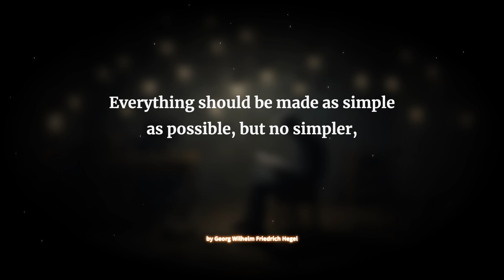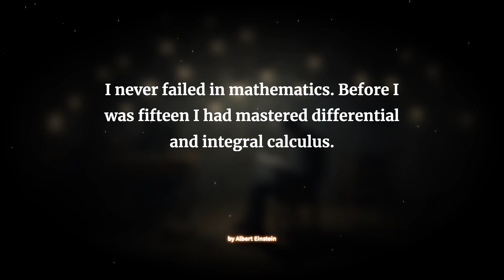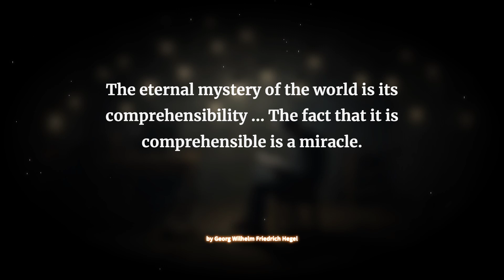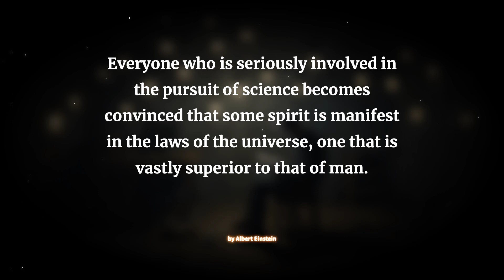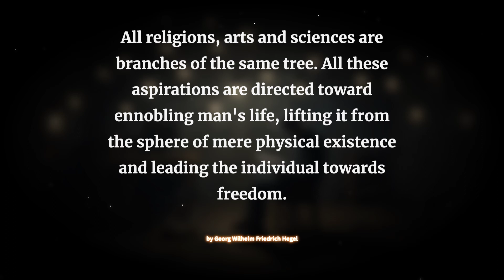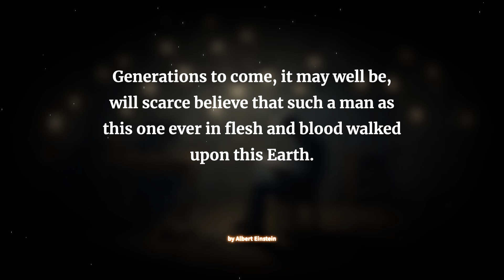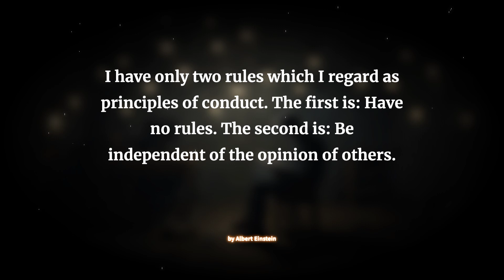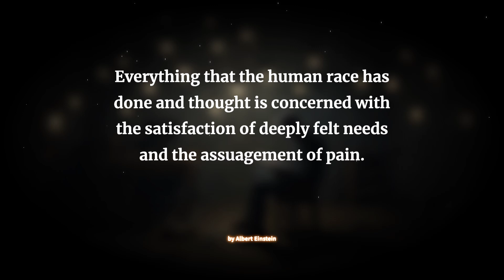Albert Einstein's Life Lessons || wisdom and inspiration Quotes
This video contains some of the most powerful quotations from Albert Einstein. Albert Einstein, born on March 14, 1879, in Ulm, Germany, was one of the most influential physicists of the 20th century. He is best known……